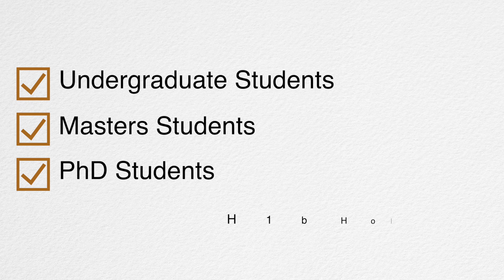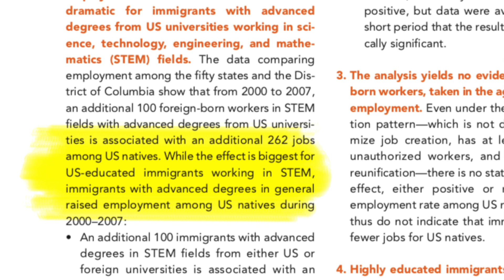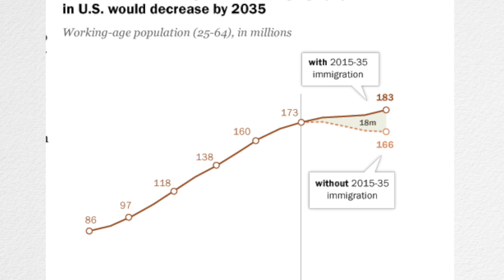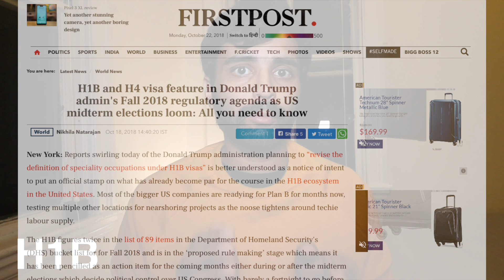Effects of H1B Reforms on International Students | H1B, STEM, H4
Timestamps

01:24 Recap
02:00 Why is STEM important?
04:15 Why immigration is important for the United States?
04:48 What is the situation for Undergraduate students?
05:14 What is the situation for Masters Students?
06:26 What is the situation for PhD Students?
06:35 What is the situation for H1B holder?
07:04 What is the situation for H4 Holders?
07:48 Who is the culprit of this problem?